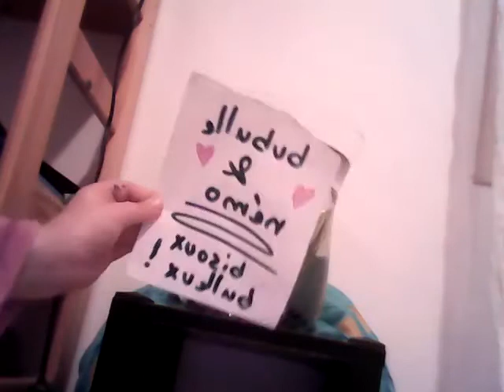a lire a l'envers&hearts;